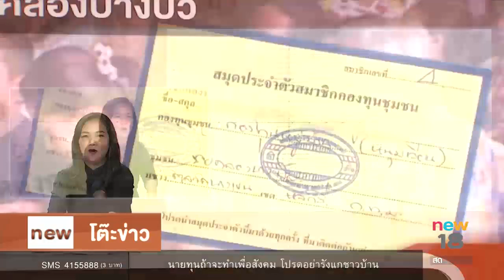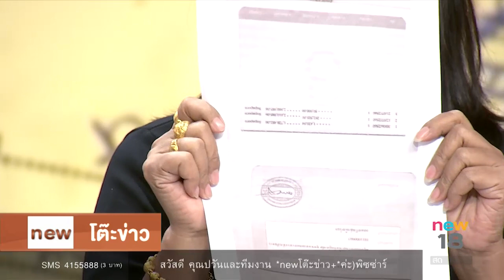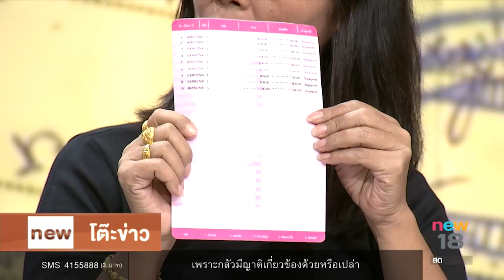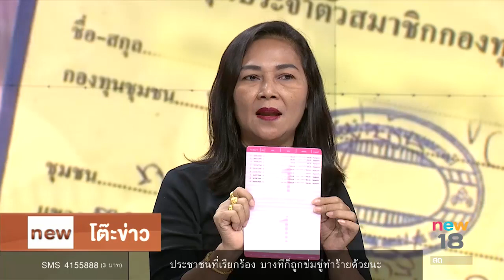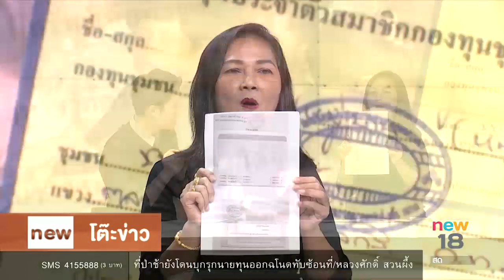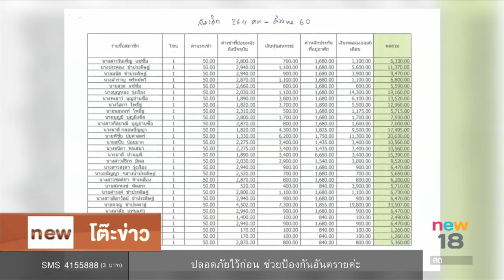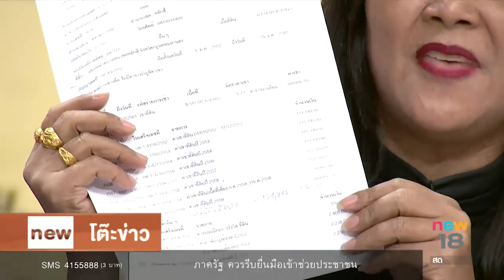ร้องสหกรณ์ยักยอกเงินออมชาวชุมชน | นิวโต๊ะข่าว | 5 ก.ย.60 | new18